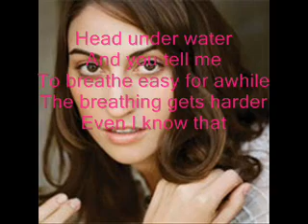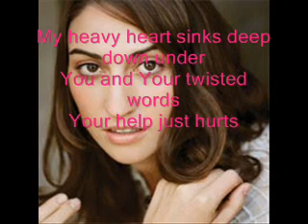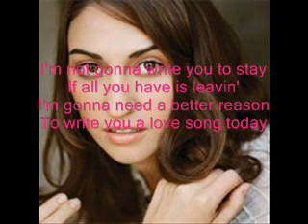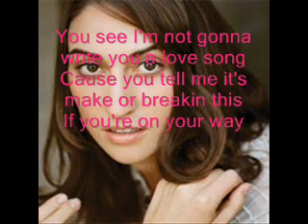Love Song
title explanins it